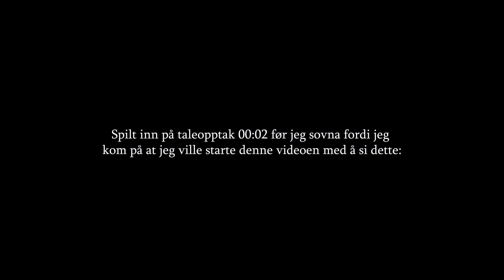Ikke så åpenbare tips til trening | Kall det gjerne "secrets"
Timestamps:
00:12 "det er litt koselig at det er så få views på videoene, fordi jeg føler vi er en liten gjeng"
02:37 vær kreativ med maten (tips 1)
03:18 carb/calorie cycling (tips 2)
04:20 livet ellers (tips 3) (lmao 420 xD)
06:37 tenk deg om når du trener (tips 4)
08:15 oppførsel på cut (tips 5)
09:40 tips til platå (tips 6)
10:45 mange små faktorer utgjør store forskjeller (tips 6.5)
14:27 skriv ned ideer da du kommer på dem (bonus tips)